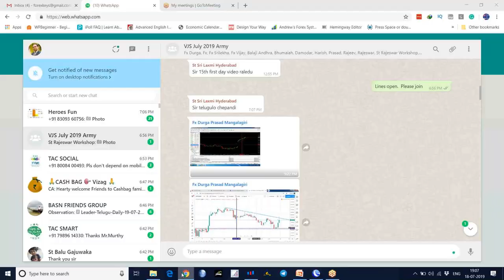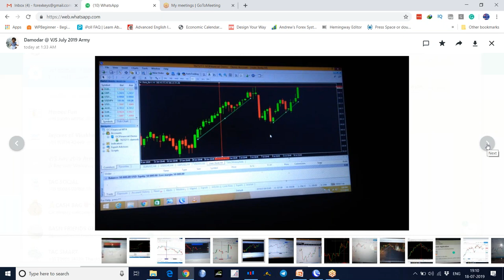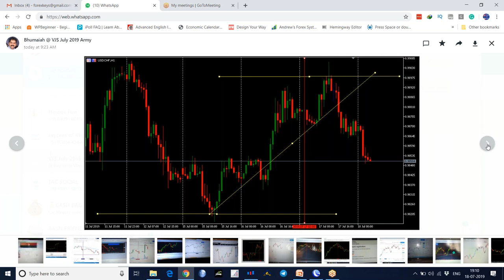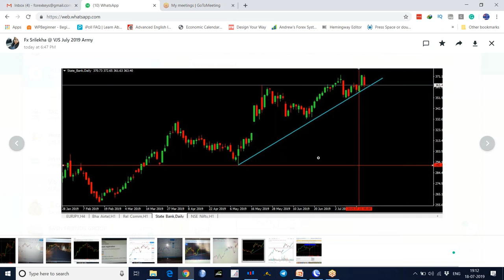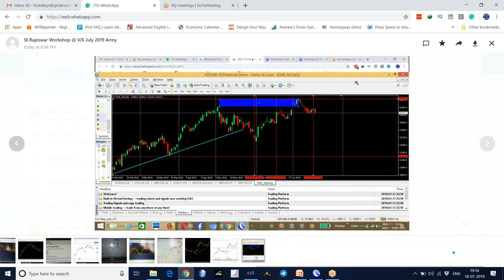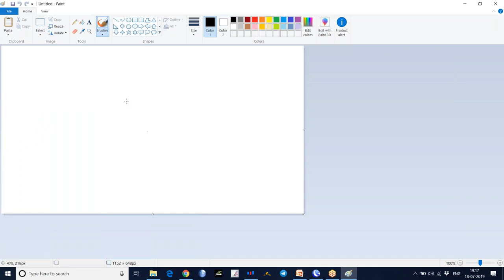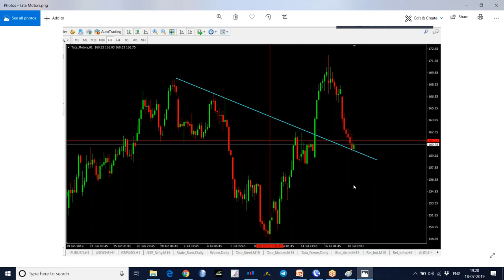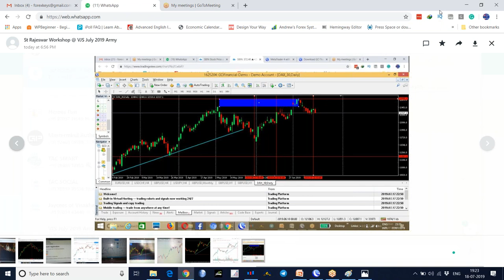6 Stock Market Technical Analysis in Telugu - MT4 Installation Assignments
Stock Market Technical Analysis in Telugu - MT4 Installation Assignments

If you like this Video, please Share: